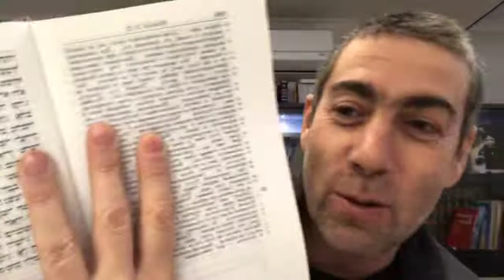Мишлей с Ицхаком Пинтосевичем | Урок 160. Глава 21, отрывки 14-19